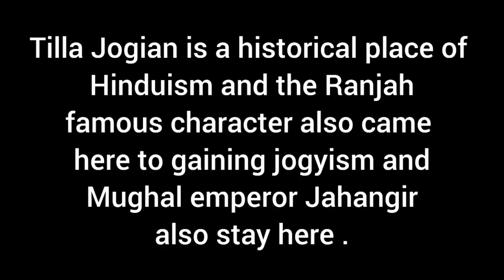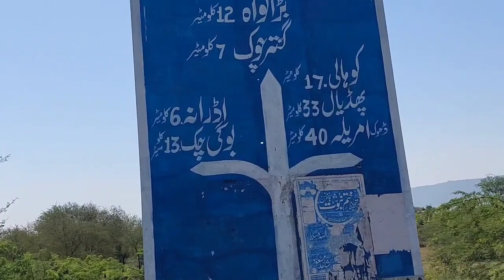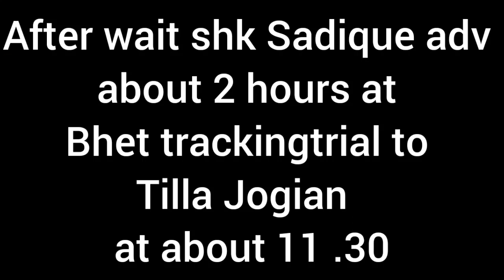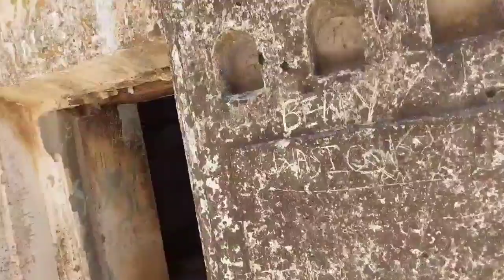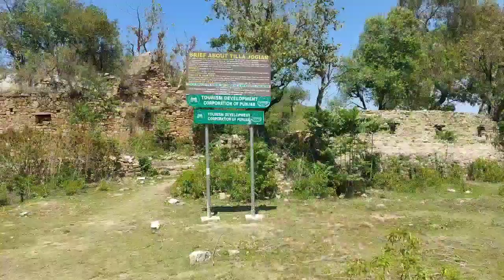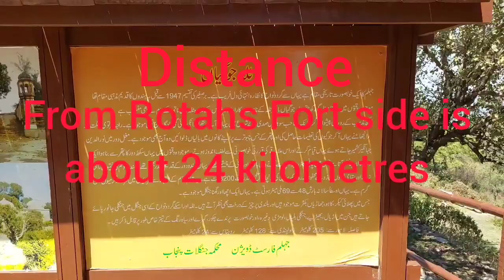Tilla Jogian National Park Jhelum , Eid 3rd day 24.04.2023 with Friends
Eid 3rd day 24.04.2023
Tour of Tilla Jogian.

Tilla Jogian is a Historical place of Hinduism, and the Ranjah famous character also came here to gain jogyism, and Mughal emperor Jahangir also stays here.
Hindu temples and a watter pond of Sikh Period are still present.
The height of Tilla is about 3200 feet from the sea leavel.
Distance from Rotahs Fort is about 24 kilometres